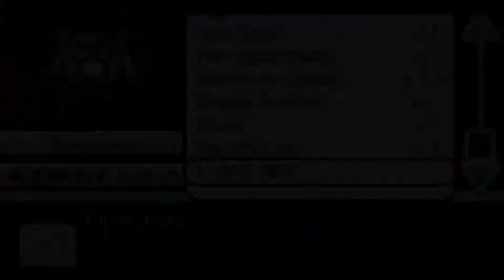Garret's Side Mission & Temple of Arceus - Pokemon Desolation - Part 21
Welcome to the channel! I primarily be focusing on Pokemon Fan-Games LPs and guides, also do other games on the side like Fate/Grand Order and stream some as well.